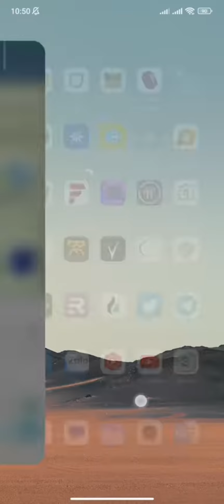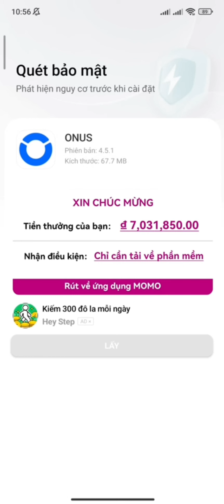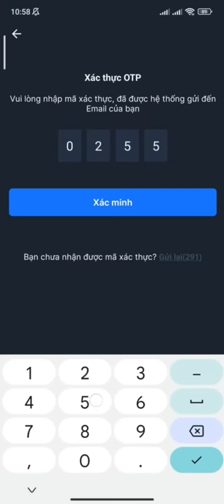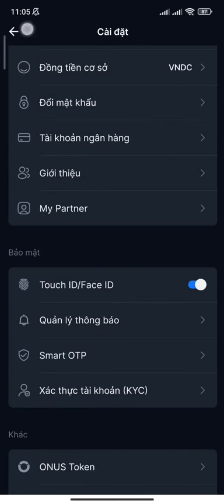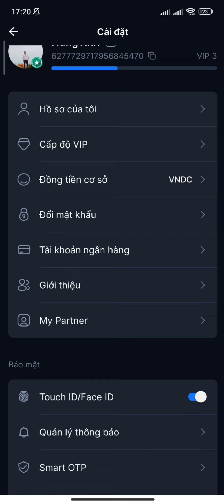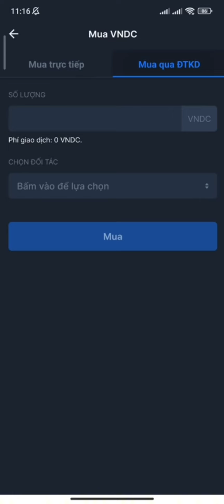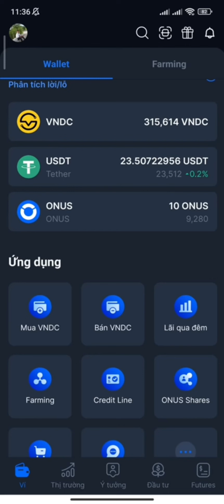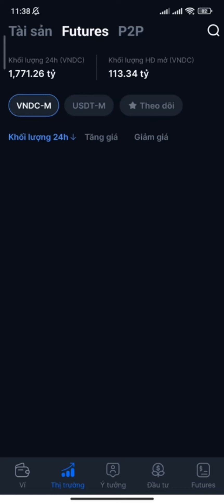ONUS 3 CÁCH KIẾM TIỀN HÀNG NGÀY 200K 600K 1000.000 VNĐ NỀN TẢNG GỬI LÃI 12,8% TỐT NHẤT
SỐ ĐIỆN THOẠI THÊM PARTNER CỦA EM

ONUS LÀM ĐỐI TÁC NHẬN PHÚC LỢI LÂU DÀI 9% STAKING + 25% LÃI VAY + 25% P2P + 9% FARMING | Kiếm Tiền

ONUS HƯỚNG DẪN RÚT USDT TỪ SÀN VỀ VÍ ONUS B.ÁN RA VNĐ VỀ ATM | Kiếm Tiền

ONUS ĐĂNG KÝ TRADER KIẾM 200K 600K HÀNG NGÀY GỬI LÃI QUA ĐÊM 13% 1 NĂM UY TÍN | Kiếm Tiền

ONUS LÃI SUẤT 24,1% CÓ KỲ HẠN VÀ 13% LÃI QUA ĐÊM THU NHẬP THỤ ĐỘNG HÀNG NGÀY RẤT TỐT | Kiếm Tiền

ONUS TRADER COIN TOKEN TỪ A ĐẾN Z NẠP RÚT VNĐ VỀ ATM NỀN TẢNG TỐT NHẤT HIỆN NAY | Kiếm Tiền

ONUS HƯỚNG DẪN SỬ DỤNG TỪ A ĐẾN Z + NẠP RÚT VNĐ + GIAO DỊCH + FARMING + GỬI LÃI + TRADER | Kiếm Tiền

SIDRA BANK NGÂN HÀNG DEFI WEB 3 VIP

ICE LOCKCHAIN LỤM 10 ICE + ĐÀO HÀNG NGÀY CÓ LOCKCHAIN RIÊNG + NĂM 2024 MAINNET | Kiếm Tiền

1. ĐÀO PI NETWORK
Link tải:

6. SÀN BINANCE: MUA BÁN TẤT CẢ COIN